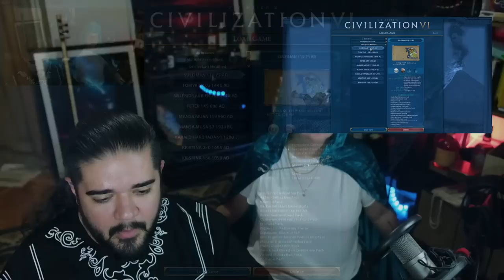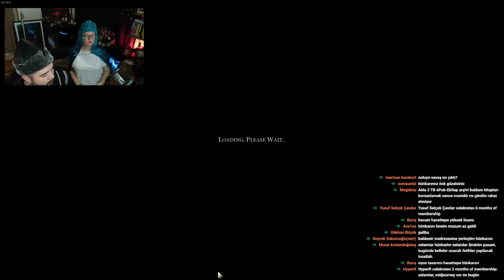HÜNKAR ŞİMŞEK CEREN ile OSMANLI YÜKSELİYOR! - CIVILIZATON VI Türkçe